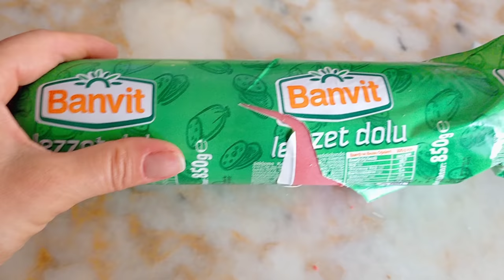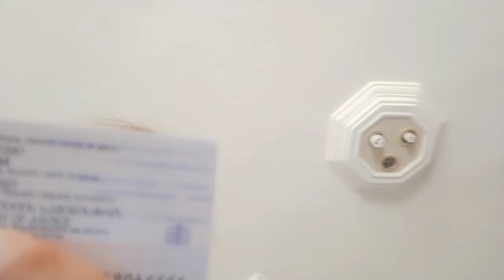Что из продуктов в Турции,могу вам порекомендовать?Как сделать кудри,как у Монро при помощи резинок?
Что из продуктов в Турции,могу вам порекомендовать?
Как сделать кудри,как у Монро при помощи резинок?
00:00 хачапури с колбасой
00:43 рекомендую эту колбасу
01:33 кетчуп и майонез
02:18 прически у внучек
02:42 пришли на море